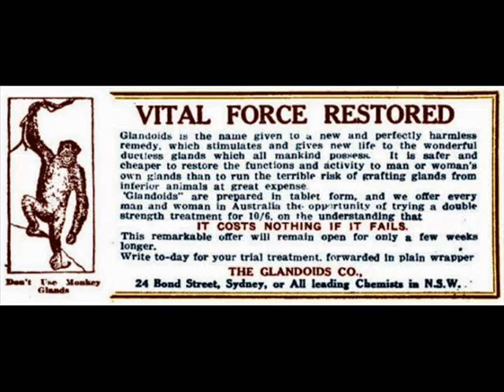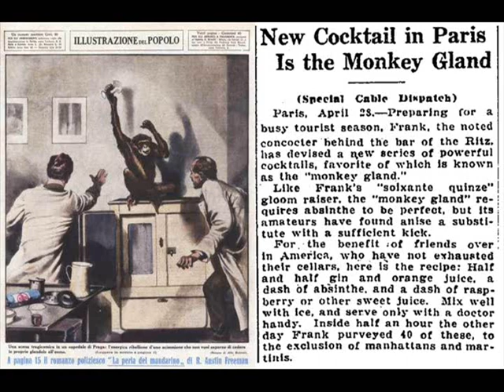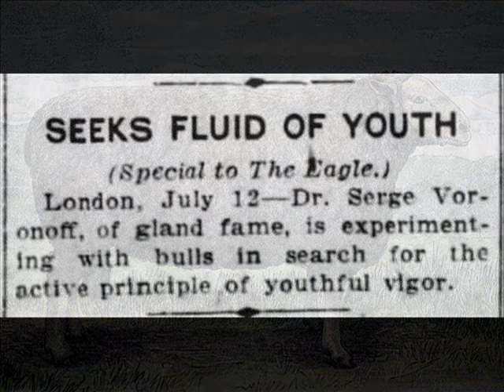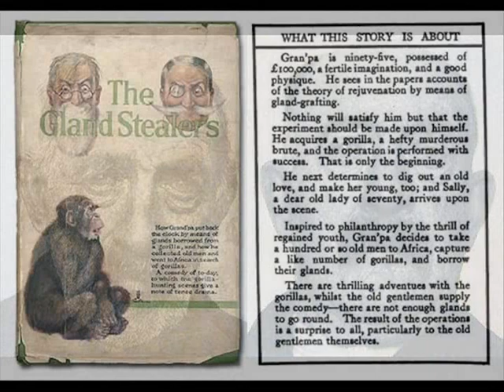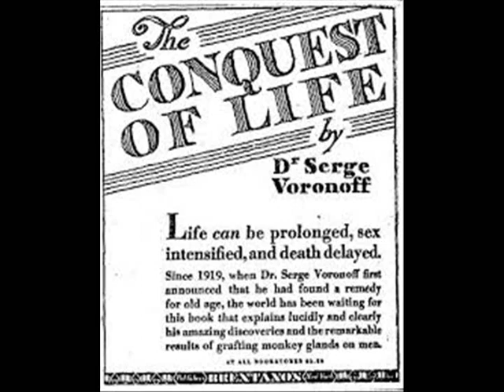Doctor Voronoff : Monkey Gland Experimenter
Experiments in human and animal rejuventation